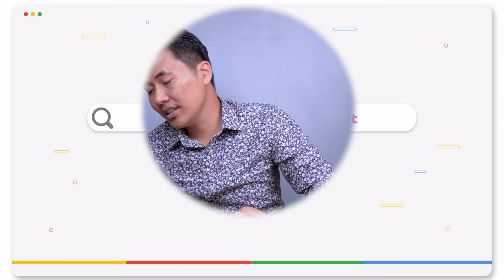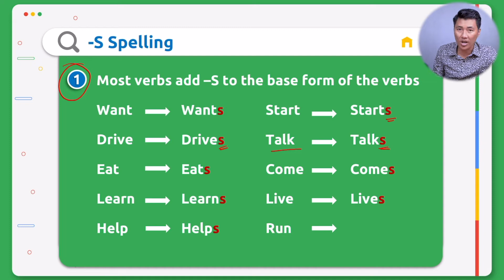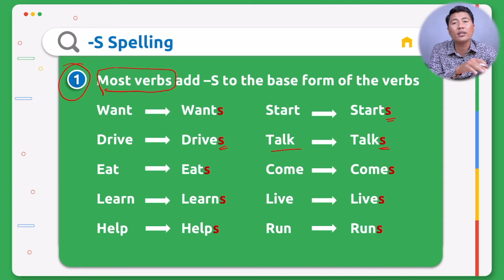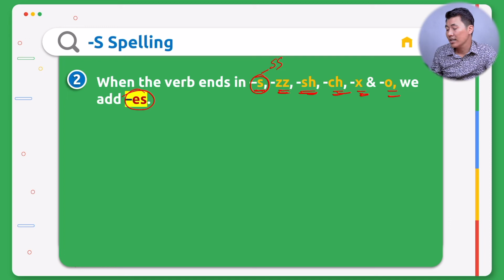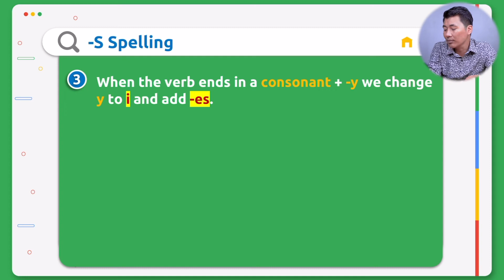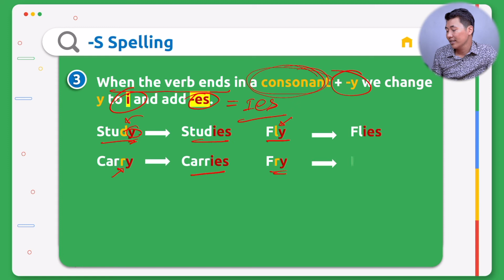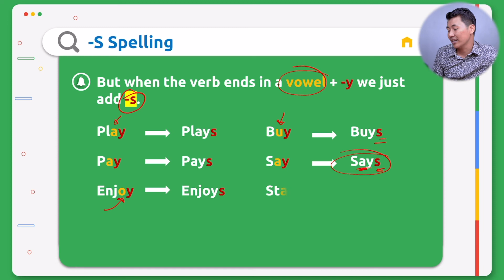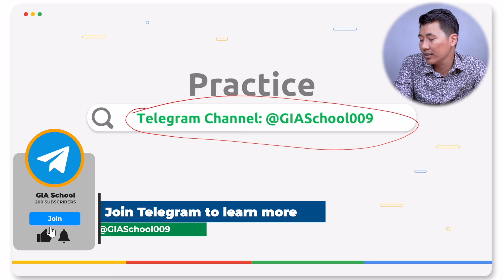វេយ្យាករណ៍ | Present Simple | របៀបបន្ថែម S ES IES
តើអ្នកដឹងពីរបៀបបន្ថែម S ES ឬ IES ដែរឬទេ?​ ក្នុងវីដេអូនេះយើងនឹងសិក្សាពី បន្ថែម S ES និង IES